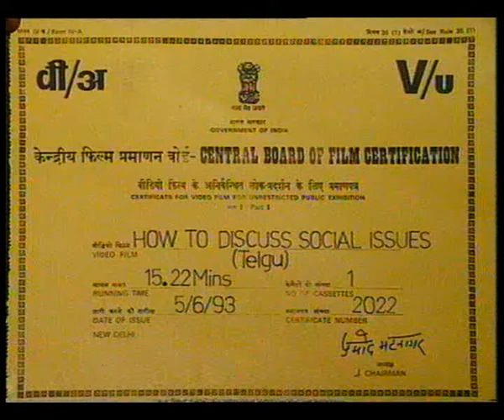PLC EP 2